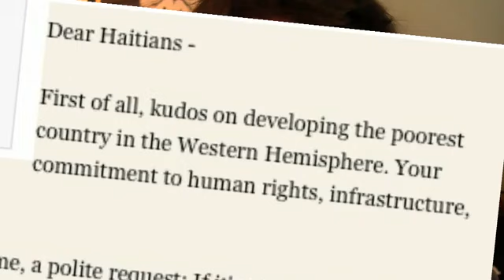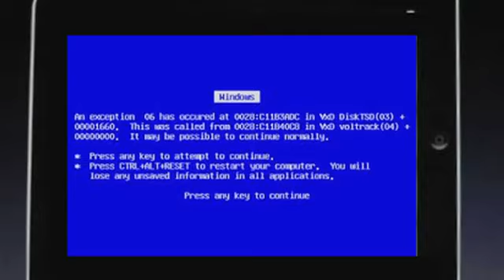ipad touch Top 5 Secret Uses